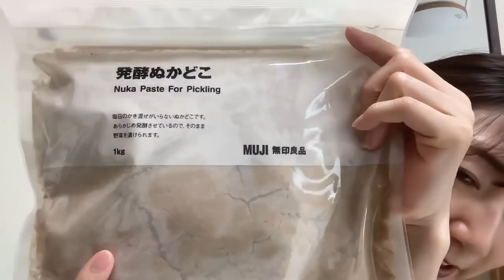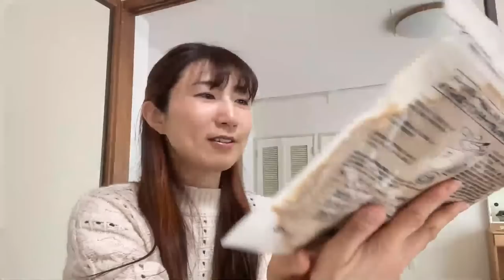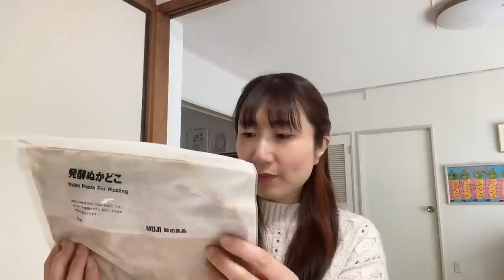【みほラジ復活⁉️】今朝は〇〇を作りました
●みほが愛用中の真空パック器

●みほが愛用中の真空パックの袋　彊美人
このサイズが一番使いやすいです

みほのおすすめの本
🌸汝 星のごとく
🌸宙ごはん
🌸52ヘルツのクジラたち
🌸Nのために
🌸壁の向こうに何がある

●みほが愛用中のバーミキュラのお鍋と鍋敷き

●みほが愛用中のバーミキュラのフライパン
（Amazonの口コミが良くないけど 使い方が分からないのかも）
しっかり予熱すれば くっつかずにとても美味しいお料理が作れる

●みほが愛用中のル・クルーゼ(Le Creuset)  20 cm ソレイユ

●みほが愛用しているストウブ鍋と同じもの

●みほ愛用中のストウブのサービングスプーン

●みほ愛用中のストウブのしゃもじ

◆みほが愛用中のホットクック 2.4L ホワイト

♦︎新しいホットクック 2.4L

◆ホットクック 内鍋

■ホットクックにピッタリサイズのザル 19cm

●オイルボトル（オリーブオイル専用）ですが
違うオイル入れてます
●みほが愛用中のタイマー

●ホーローのバッド

こんにちは😊みほライフの美帆です。
『ミーミちゃんねる』のミーミママでもあります✨

【YouTube「みほライフ」の紹介】
シングルマザー『美帆』の日常やお料理を配信しています。
ハーフの娘2人と3人で暮らしています

【美帆の紹介】
日本とナイジェリアのハーフの娘を持つ40代のシングルマザー。

20代でナイジェリア人男性と結婚、その後二人の娘を出産しましたが離婚。
その後8年間はシンママとして奮闘中に
日本人男性に出会い再婚→４年で二度目の離婚。
現在はシングルマザーとしてハーフの娘二人と楽しく暮らしています。

お料理、お片づけ、ヨガが好き♡
心身の健康は腸が大切だと感じて食事についても日々勉強中！

腸活や自己肯定感についても学んでいます。

お片付けのチャンネルもあります

時々LIVE配信をして
主婦ならではの視点から
日々の気づきや疑問、子育て、家事、夫婦の悩みや情報も発信中！

コメントもどんどんください。全部読んでいいねしています😊

みほとLINE通話でお話してみませんか？

・お悩み相談から楽しいお話まで大歓迎です
まずはLINEお友達追加してくださいね♡

🌸メンバーシップ「みぽりんず」に入ってみませんか？🌸

もっといろんな美帆の素の顔を見てみたい方、ぜひチェックしてみてください😊

●みぽりんの気になるものリスト

娘のSNSはコチラ